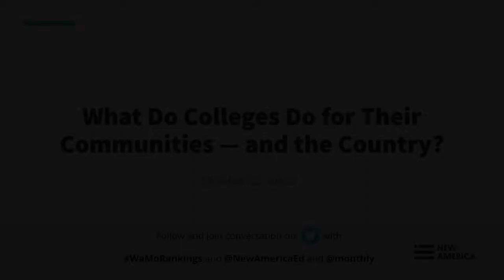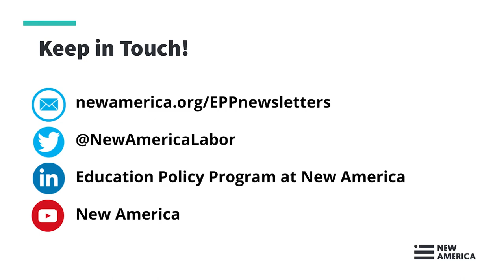What Do Colleges Do for Their Communities — and the Country?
The American public’s growing doubts about the value of a college degree will not abate until policymakers embrace a new definition of higher education excellence—one that measures what colleges do for the country instead of for themselves. Crucially, that includes a college‘s contributions to the economic and civic life of its local community, as legendary journalists James and Deborah Fallows argue in the latest issue of the Washington Monthly.

Please join New America and the Washington Monthly on Wednesday, October 12, 2022 from 1 to 2:30 p.m. EST for a discussion of the themes discussed in the Washington Monthly’s 2022 College Guide and Rankings.

Join the conversation online using WaMoRankings and following @NewAmericaEd and @monthly.

Introduction:

Kevin Carey
Vice President for Education Policy, New America

Opening Remarks:

Michelle Asha Cooper
Vice President for Public Policy, Lumina Foundation

Featured Speakers:

Dr. Pam Eddinger
President, Bunker Hill Community College

James Fallows
Our Towns Foundation

Deborah Fallows
Our Towns Foundation

Illias Gomez
Student, University of North Texas at Denton

Moderator:

Paul Glastris
Editor in Chief, Washington Monthly